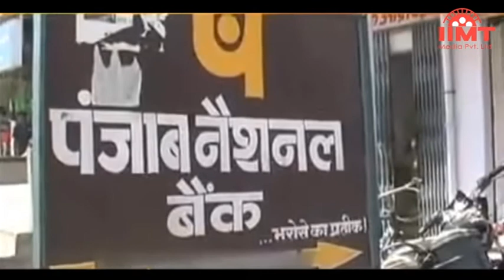News Live 19-Feb-2018 || IIMT Media